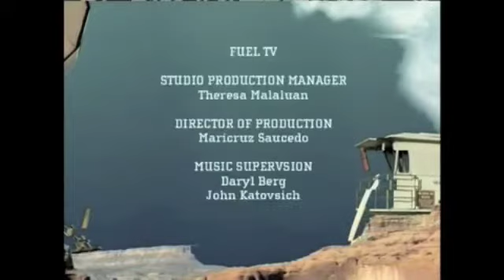losness dh cinco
Mike Losness on Fuel TV's Daily Habit for their Cinco De Mayo edition